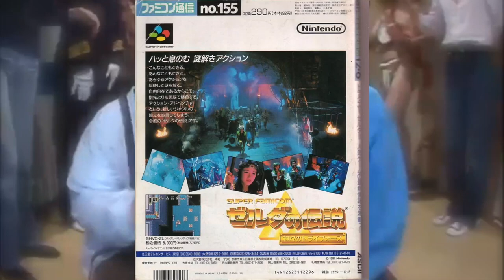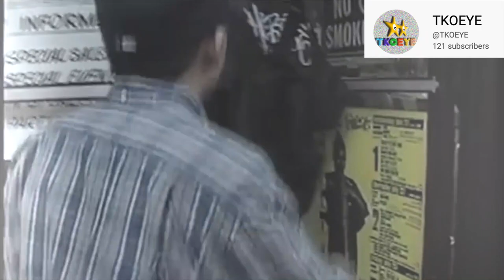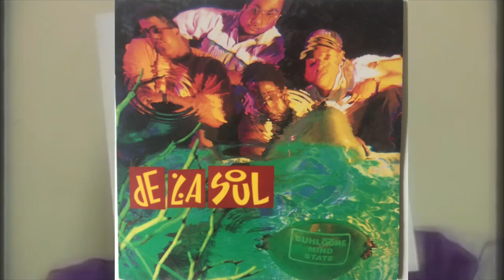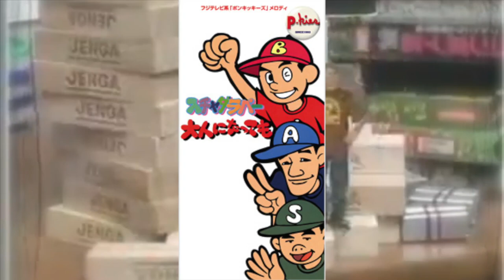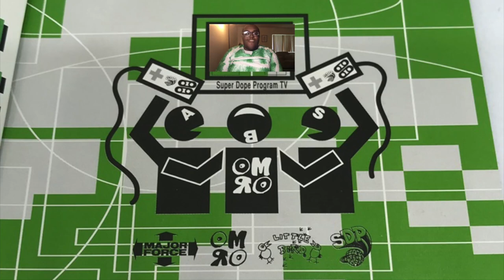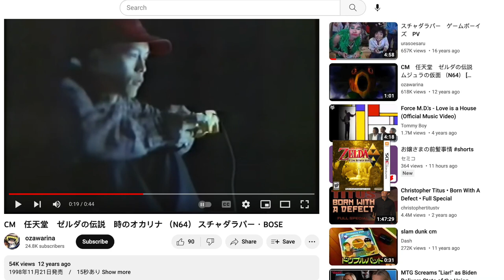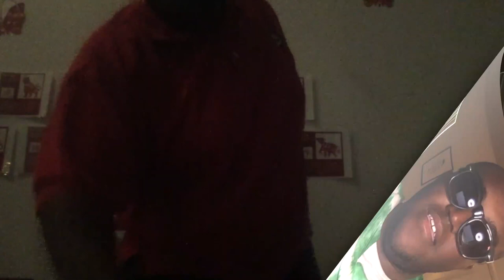EDO IV 22ND REPORT SDP Scha Dara Parr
What's up everyone; this is my 2nd to last video report on Japan, so I thought the best way to celebrate Black History Month is to talk about the 1st Japanese rap group SDP [Scha Dara Parr], and this is also for the tribute for De La Soul Trugoy, please enjoy, and thank you all for supporting me up to this point since I've officially finished Full Sail University and my 2nd to last reports too.

Extra shoutout to and thanks to @VIDEOMUSICBOX1 for the word SHOUTOUTS

SHOUTOUTS